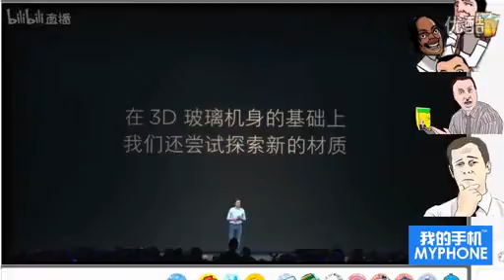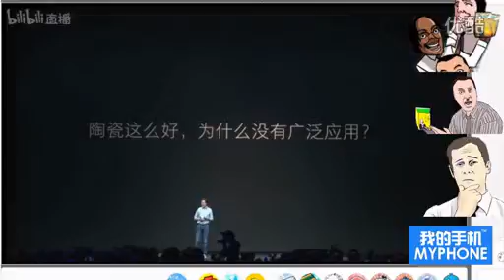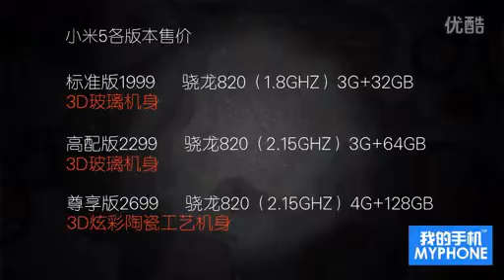conference or millet 1999 yuan Lei Jun technology explain the rise of black & China2